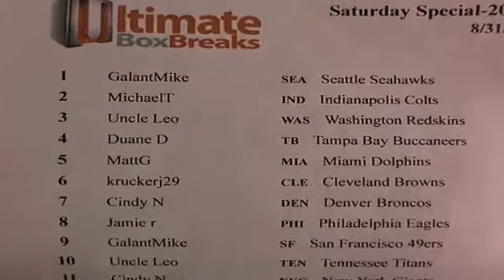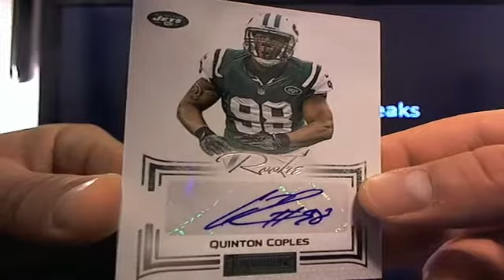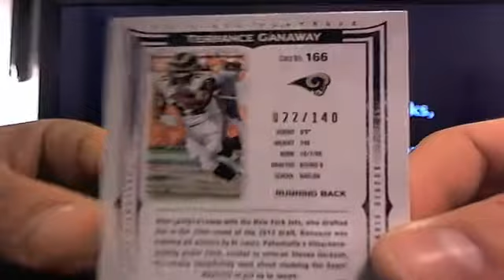UltimateBoxBreaks.com: 2012 Playbook Football Box Break 4